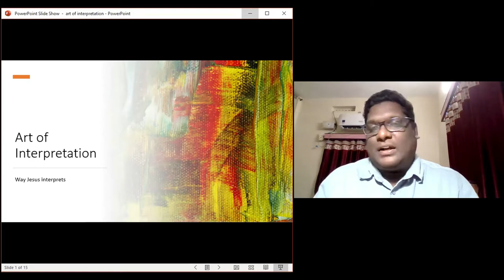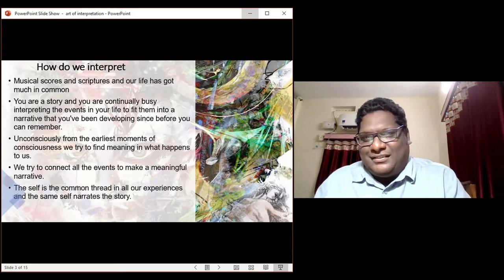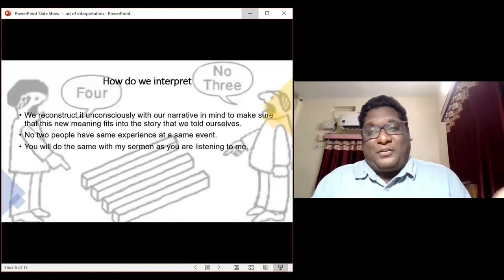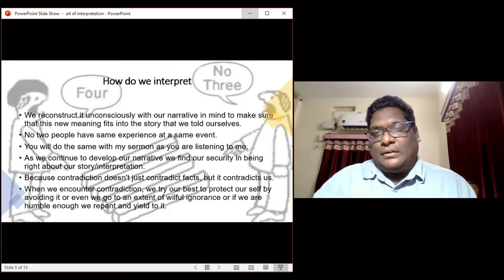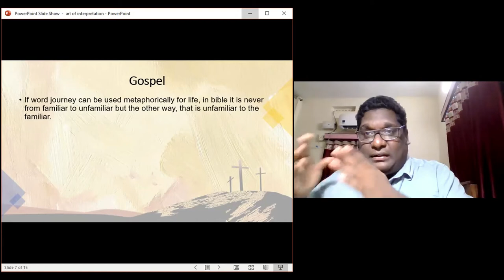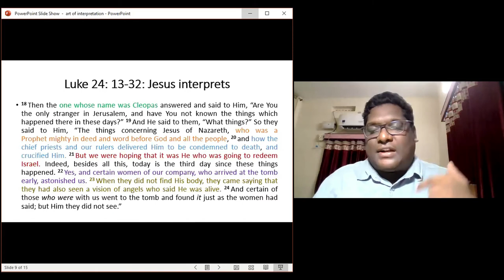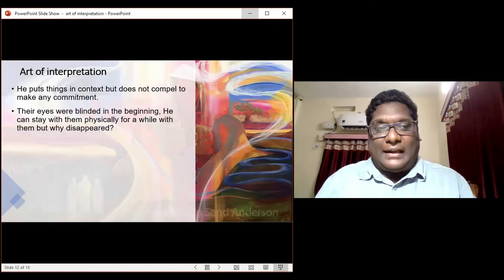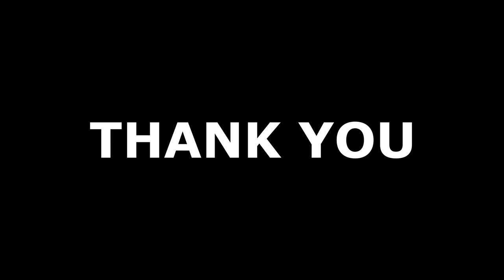SUNDAY PREACHING 22/11/2020 | Art of Interpretation | Jesus interprets Scripture wit us| Praveen